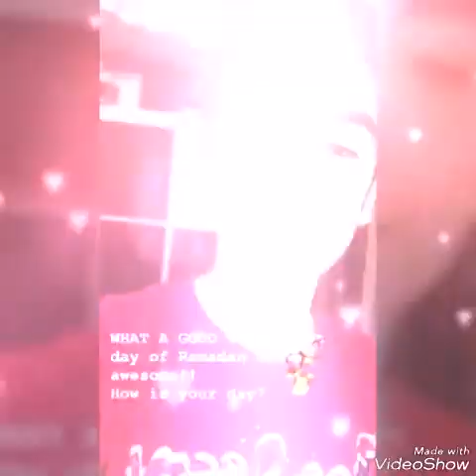The most beautiful man on the earth Omar Arnaout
🎶 Like this track? Add it to your favourite Youtube/Spotify/Apple Music playlist!

⚫Omar Arnaout album is available on all digital stores, by choosing your favorite store you can buy/stream it!